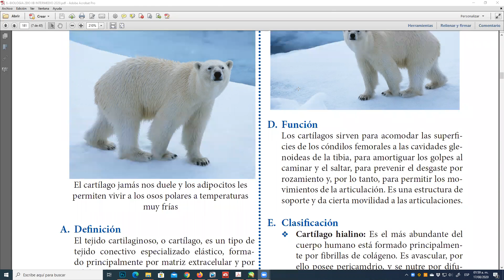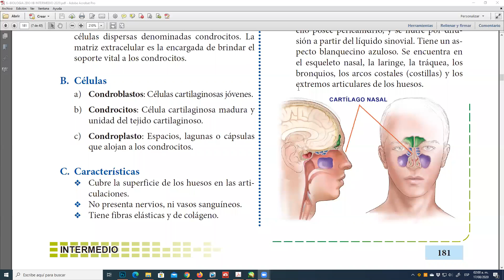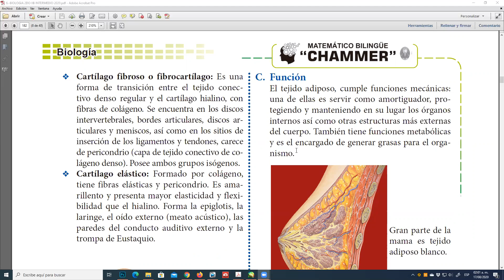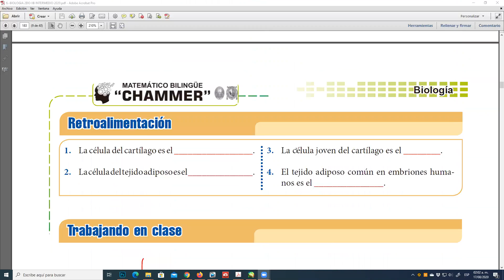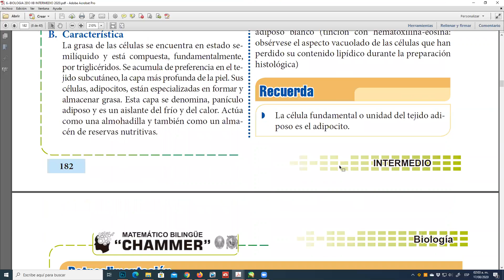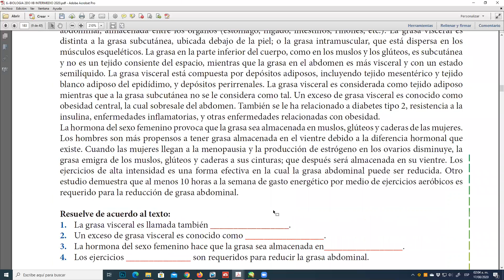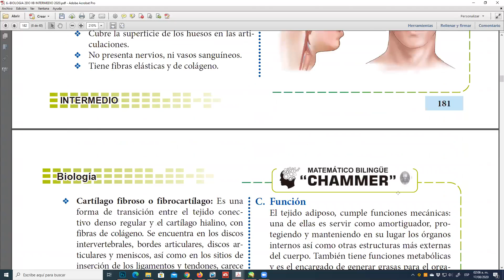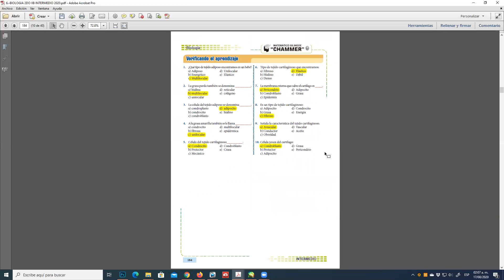Tejido cartilaginoso - Ejercicios resueltos